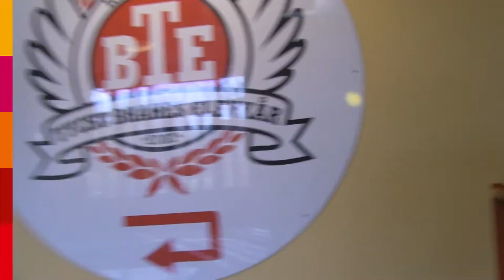Tycho Brahe runt på 180 sekunder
Häng med på en rundtur på gymnasieskolan Tycho Braheskolan i Helsingborg!